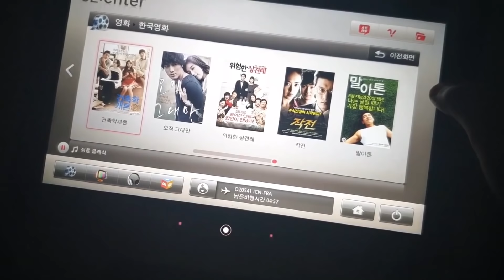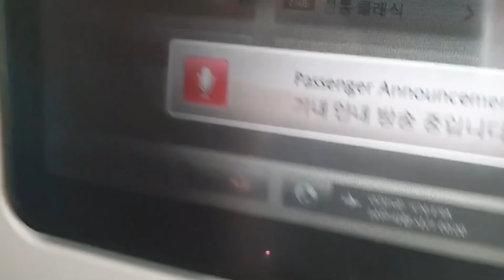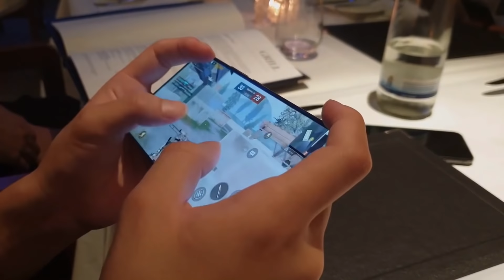PMCO VLOG (ENG SUB)